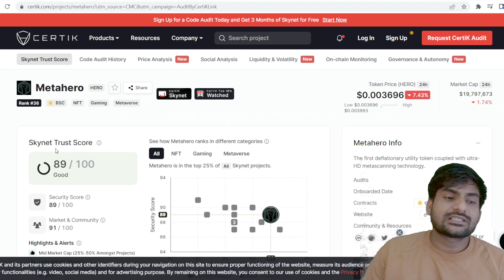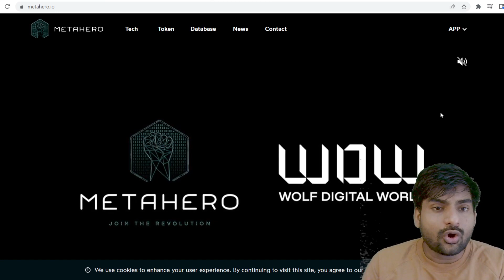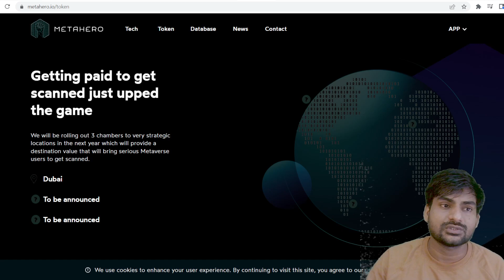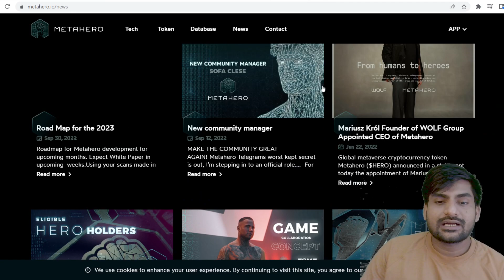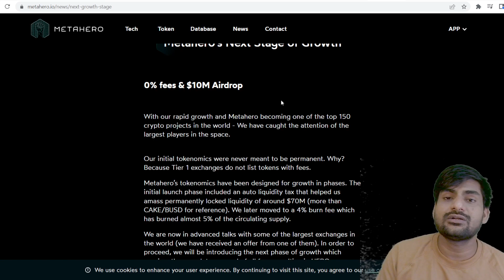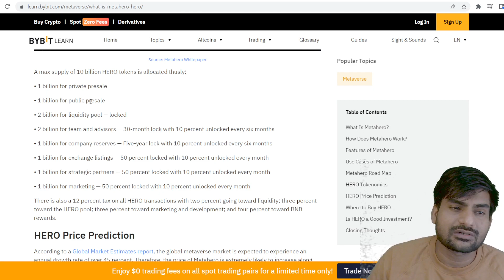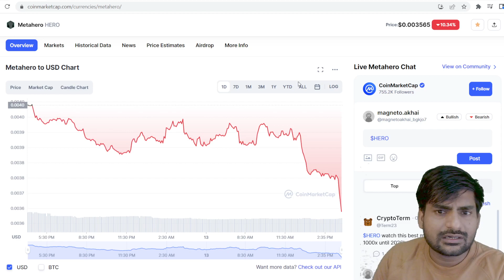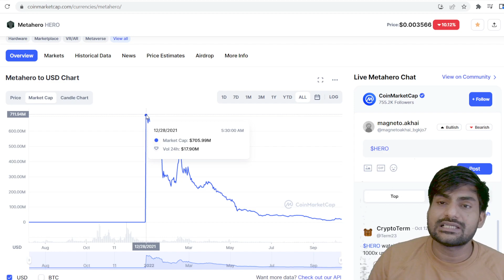Metahero (HERO) Fundamental Analysis | Metahero Crypto Price Prediction